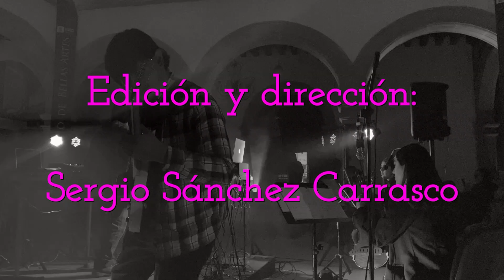Música electrónica de Durango: Adrián Sandoval - Rigel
Sandoval es un durangueño que compone e interpreta música electrónica. En múltiples ocasiones fue nuestro invitado en la difunta radiodifusora Estéreo Tecnológico 92.1 FM.
El 29 de noviembre de 2023 se presentó en el Instituto de Bellas Artes de la Universidad Juárez del Estado de Durango, en esa ocasión grabé parte de su actuación, la cual utilicé para hacer este video.
El tema se llama Rigel, extraído de su disco "Ingravity".
Para mayor información sobre el artista, música y presentaciones, visiten su sitio oficial en el siguiente enlace